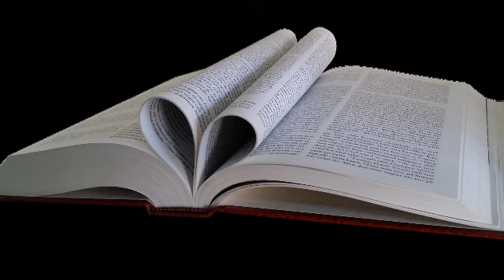Dati cinste Fiului, mania Lui este gata sa se aprinda ! Ferice de toti cati se incred in El !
Psalmii 2:12
Daţi cinste Fiului, ca să nu Se mânie şi să nu pieriţi pe calea voastră, căci mânia Lui este gata să se aprindă! Ferice de toţi câţi se încred în El!
Isaia 30:18
Totuşi Domnul aşteaptă să Se milostivească de voi şi Se va scula să vă dea îndurare, căci Domnul este un Dumnezeu drept. Ferice de toţi cei ce nădăjduiesc în El!
Deuteronomul 33:29
Ferice de tine, Israele! Cine este ca tine, Un popor mântuit de Domnul, Scutul care îţi dă ajutor Şi sabia care te face slăvit? Vrăjmaşii tăi vor face pe prietenii înaintea ta, Şi tu vei călca peste înălţimile lor.”
1 Imparati 10:8
Ferice de oamenii tăi, ferice de slujitorii tăi, care sunt necurmat înaintea ta, care aud înţelepciunea ta!
2 Cronici 9:7
Ferice de oamenii tăi, ferice de slujitorii tăi, care sunt pururea înaintea ta şi care aud înţelepciunea ta!
Iov 5:17
Ferice de omul pe care-l ceartă Dumnezeu! Nu nesocoti mustrarea Celui Atotputernic.
Psalmii 1:1
Ferice de omul care nu se duce la sfatul celor răi, nu se opreşte pe calea celor păcătoşi şi nu se aşază pe scaunul celor batjocoritori,
Psalmii 2:12
Psalmii 32:1
Ferice de cel cu fărădelegea iertată şi de cel cu păcatul acoperit!